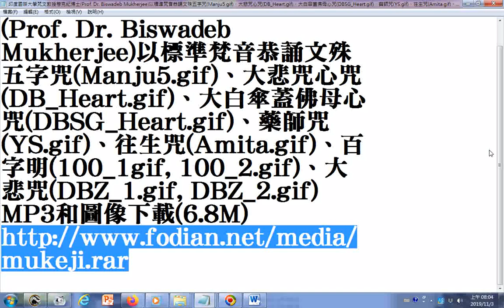印度國際大學梵文教授穆克紀博士Prof Dr Biswadeb Mukherjee以標準梵音恭誦文殊五字咒Manju5 gif、大悲咒心咒DB Heart gif、大白傘蓋佛母心咒DBSG Hea